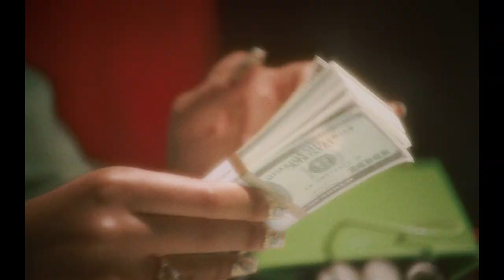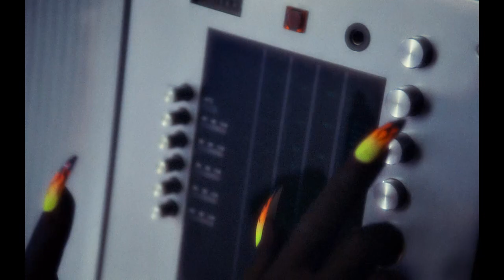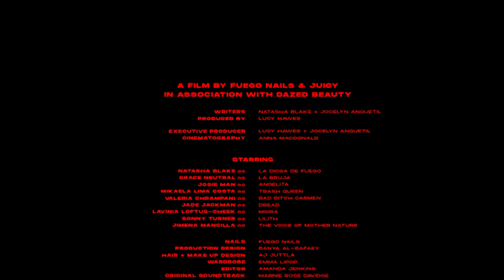Las Mujeres De Fuego // Women of Fire 🔥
An ancient fire goddess is awoken from a millennia of silence. Her energy ricochets through the earth, causing an uprising amongst womankind.

“Inspired by the ways mythology and history have been manipulated to cast shame upon powerful women, Las Mujeres de Fuego, or Women of Fire, tells the story of five female archetypes and explores the taboos associated with them ranging from witchcraft to sexuality.” – Dazed Beauty

A collaborative film presented by FUEGO Nails (@fuegonailsldn) and JUICY (@hotandjuicymovies)

Creative Direction, script, and storyline by FUEGO Nails Natasha Blake @tashablake @fuegonailsldn
Director Jocelyn Anquetil @jocelyn_anquetil
Producer Lucy Hawes @lucyhstagram
Executive Producers Lucy Hawes & Jocelyn Anquetil @hotnjuicymovies
Cinematography Anna MacDonald @anamaccc
A JUICY & MILL+ PRODUCTION STARRING

Natasha Blake as La Diosa Del Fuego @tashablake
Grace Neutral as La Bruja @graceneutral
Josie Man as Angelita @agroovyboothang
Mikaela Lima Costa as Trash Queen @2diosa
Valeria Chrampani as Bad Bitch Carmen @sushiandbaklava
Jade Jackman as Dread @jadeshamraeff
Lavina Loftus-Cheek as Moira @_vinnilcheek
Sonny Turner as Lilith @sonnyturner___
Jimena Mancilla as The Voice of Mother Nature @jimenamanmancilla

Nails by FUEGO Nails 🔥
Production Design Ranya El-Rafaey @ranyadesigns
Hair & Make Up Design AJ Juttla @ajmakeupman @ian.kenneth.george
Stylist Emma Jayne Lipop @emmajaynelipop
Editor Amanda Jenkins
Original Soundtrack Marnie Rose Davidge